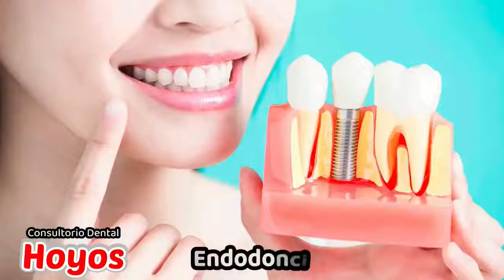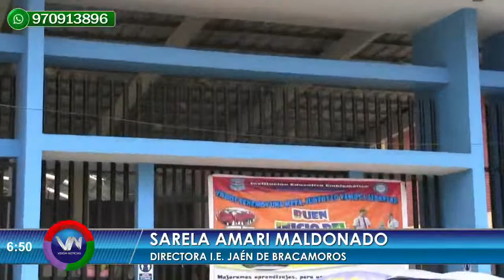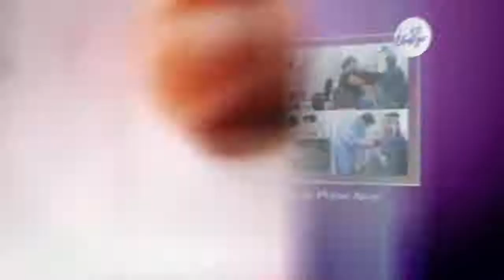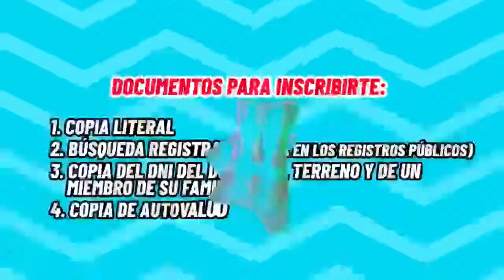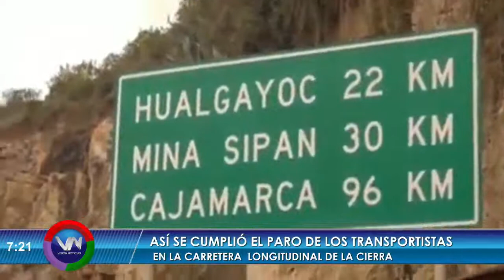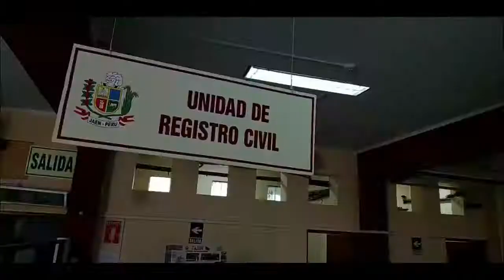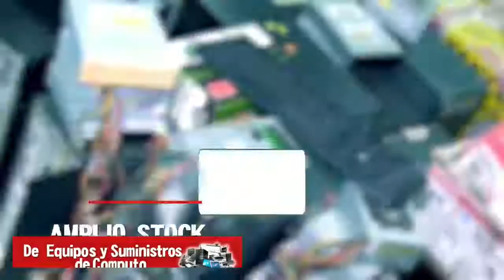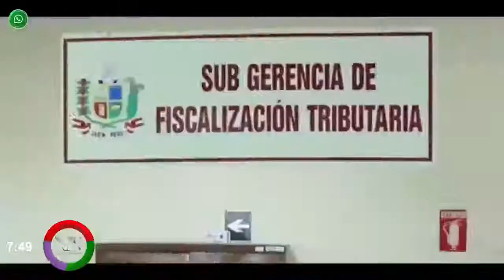VISIÓN NOTICIAS EDICIÒN MATINAL 17 DE MARZO 2021 - JAÉN